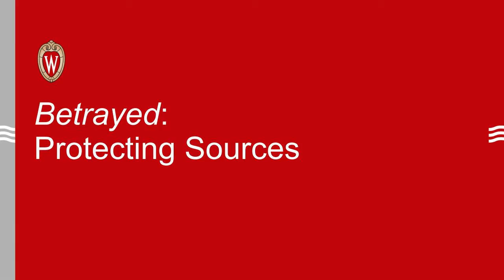The Shadid Curriculum: Protecting Sources (Chicago Tribune)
Subtitle: Writing About Trauma and Boundaries

2019 finalists for the Anthony Shadid Award for Journalism Ethics, David Jackson and Jennifer Smith Richards (Chicago Tribune) talk about protecting sources in their story "Betrayed," an investigative series that exposed Chicago schools’ failure to protect students from sexual abuse and assault. [Jackson and Richards provided this commentary in spring of 2019].

About the Shadid Curriculum:
The Shadid Curriculum draws from the outstanding journalism of those who have won or been named a finalist of the Anthony Shadid Award for Journalism Ethics, an honor given annually by the Center for Journalism Ethics at the University of Wisconsin–Madison. Launched in 2021, the curriculum encourages student journalists to consider thorny ethical issues and place themselves in the position of making difficult journalistic decisions.